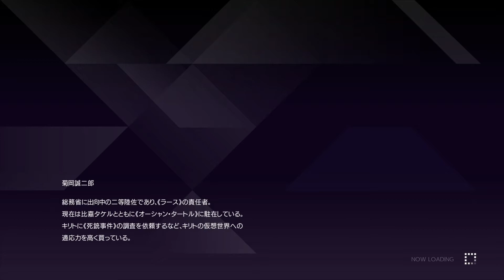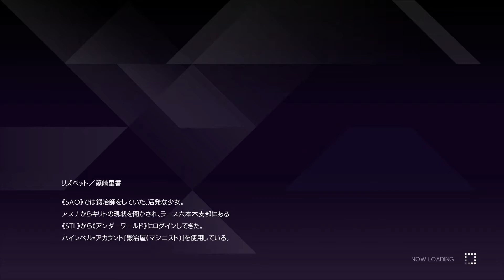【実況プレイ動画】#24 ソードアートオンラインアリシゼーションリコリス【世界が君を忘れない】